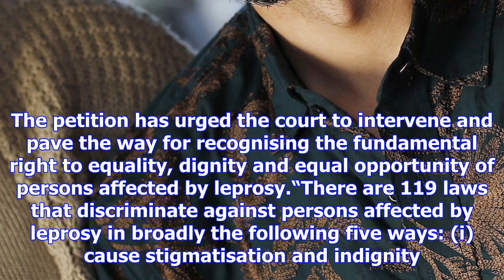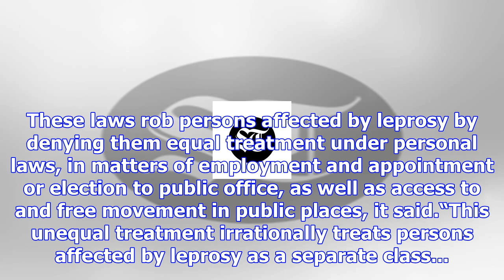21st century india cannot shun leprosy patients, says supreme court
21st century india cannot shun leprosy patients, says supreme court
more-in Twenty-first century society cannot justify shunning persons affected by leprosy or keeping ...